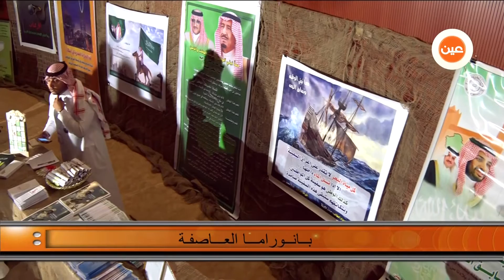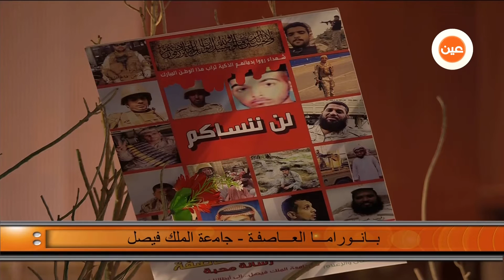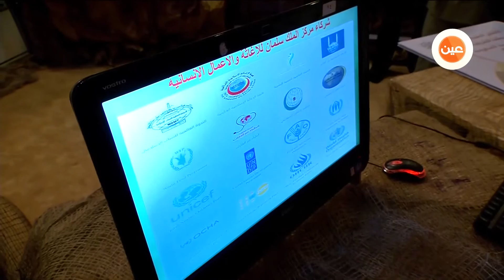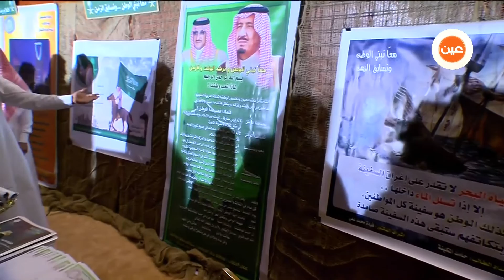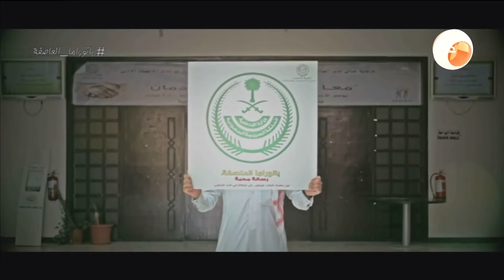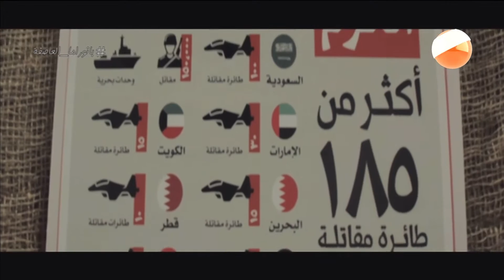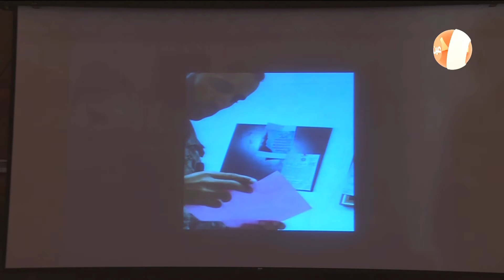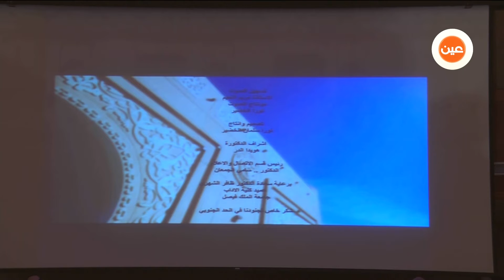بانورما العاصفة | رسالة محبة من جامعة الملك فيصل إلى أبطالنا في الحد الجنوبي